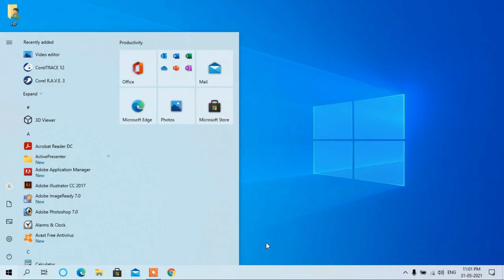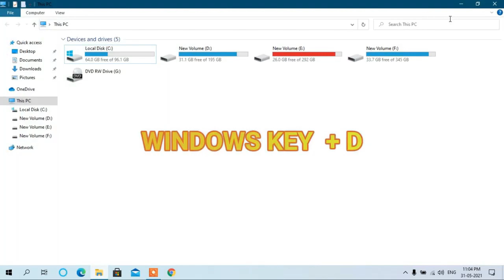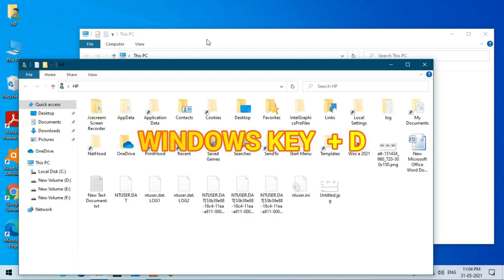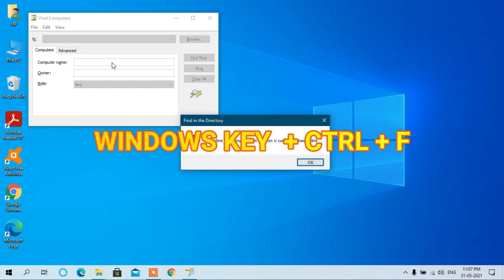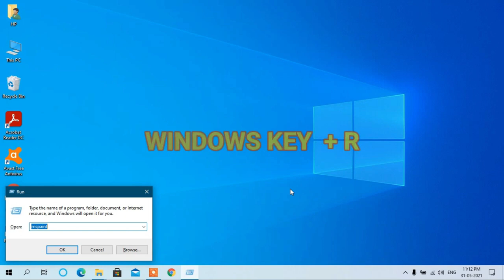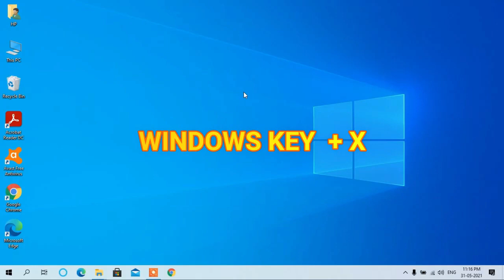Winkey Shorcut ( Shorcut Combination Keyboard )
Shorcut Combination Keyboard